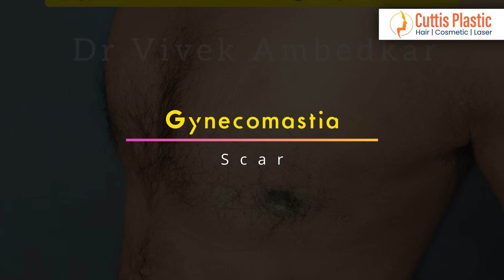How Much Scar is Visible After Gynecomastia Surgery? | गायनेकोमैस्टिया सर्जरी में निशान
Dr Vivek Ambedkar MBBS MS ( General Surgery) MCh Plastic & Cosmetic Surgery
in this video we have explained How much scar is visible after Gynecomastia surgery?
 गायनेकोमैस्टिया सर्जरी कराने के बाद कितना निशान दिखाई देता है?

 ( याह वीडियो जन जागरूकता और शैक्षिक उद्देश्य के लिए है। हर मरीज का परिणाम अलग अलग हो सकता है, हम रिजल्ट की गारंटी नहीं देते हैं।, डॉक्टर विवेक अम्बेडकर और सहयोगी जानकारी का उपयोग  करने के परिणाम स्वरूप किसी व्यक्ति को  छती , दावे या कार्रवाई के लिए उत्तरदाई नहीं होंगे )